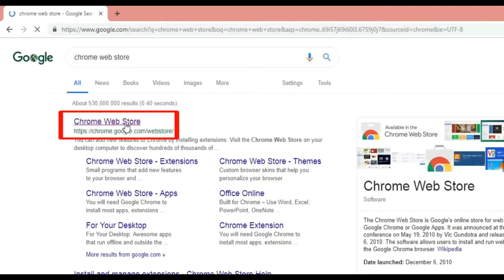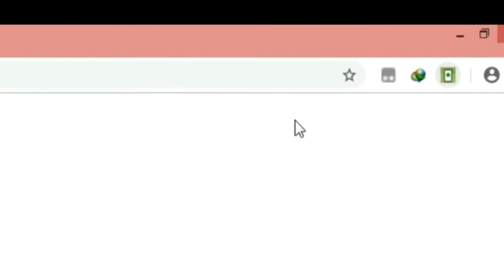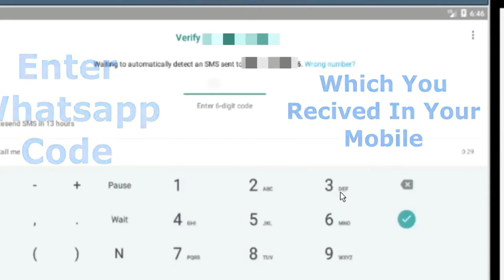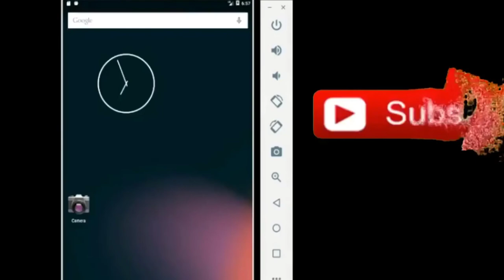How to install Whatsapp on pc computer Urdu Hindi | Without phone|Witout android mobile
This ChannIn This Video You Can Learn How to Run APK File  Whatsapp on PC Without Any Software,( Without Using Bluestack,NOX,ARC Welder etc,,,)

wordpress tutorial for beginners in urdu

wordpress advanced tutorial in hindi

wordpress api

wordpress advanced course

wordpress adsense

wordpress adsense approval

a wordpress site

how to use whatsapp on pc without phonehow to use whatsapp on pc without AndroidHow to install whatsapp on pc without any emulatorhow to install android apps in windows pc without any emulatorhow to install pubg mobile on pc without any emulatorhow to use whatsapp on pc without scanning qr code and bluestacksHow to Install Whatsapp on PC - Use Whatsapp without Smart Phonerun apk file on pc

a wordpress commenter

a wordpress theme is a plugin

ar creations page link